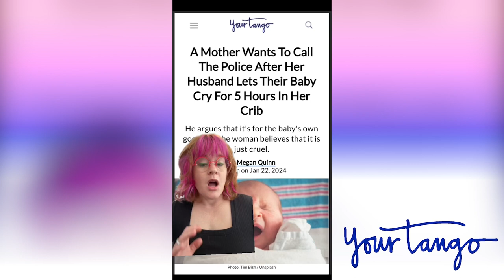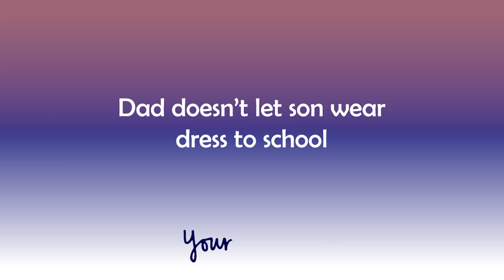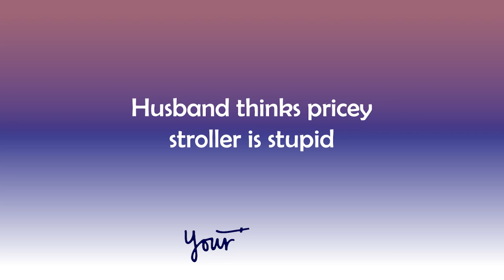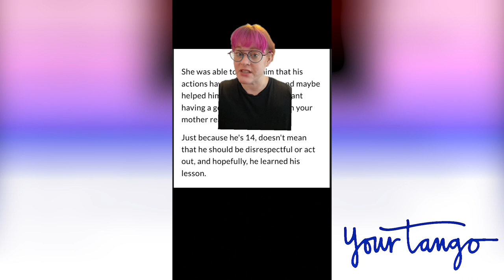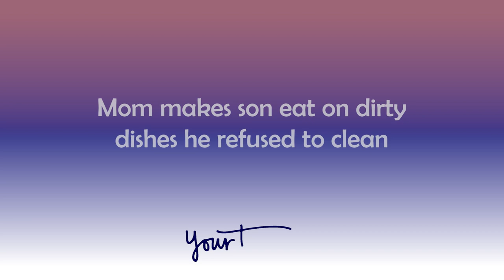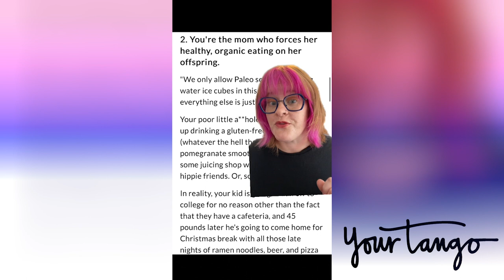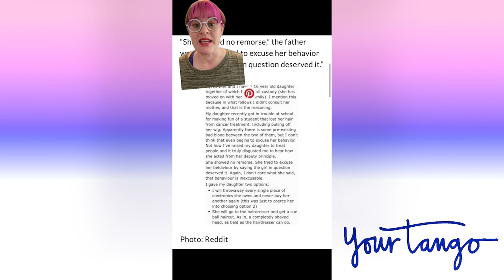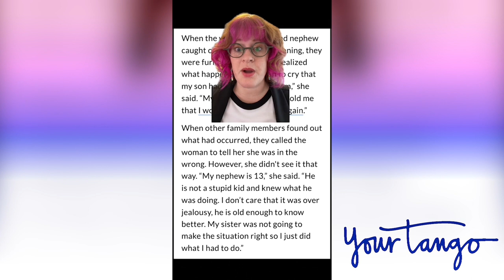Dad Cuts Off Daughter's Hair | Questionable Parenting Choices of 2024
TikTok Compilation: Worst Parenting Decisions of 2024
We discuss viral TikTok and Reddit stories that have sparked heated debates around parenting practices in 2024.

Time Stamps
00:00 Mother Wants To Call Police After Her Husband Lets Baby Cry For 5 Hours In Crib
01:24 Single Dad Asks If He Was Wrong For Not Letting Son Wear Dress To School
02:50 Dad Cuts Off 13-Year-Old Daughter's Hair After Mom Gave Her Highlights
04:04 Husband Asks If Wife Has the Right To Buy $1500 Baby Stroller
05:18 Teen Tells Mom 'Life Would Be Better' Without Her So She Granted His Wish
06:50 People With Anxious & Depressed Dads Grow Up Smarter
08:11 Mom Asks If Making Son Eat Off Dirty Dishes Was Too Harsh A Punishment
09:30 If You're One of These 5 Mom Types, You're Raising Little A**holes
10:52 Mom Reveals if She Didn't Hire Help She Wouldn't Enjoy Being a Mother
12:04 Dad Makes 16-Year-Old Daughter Shave Her Head After She Bullies Girl With Cancer
13:17 Woman Questions If She's Wrong For Making Nephew Cry by Taking Back Christmas Gift